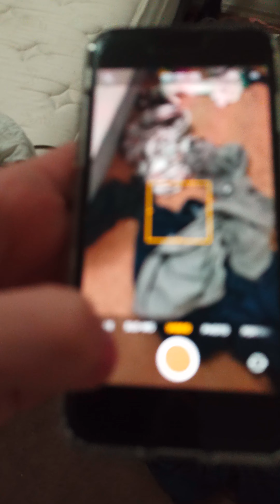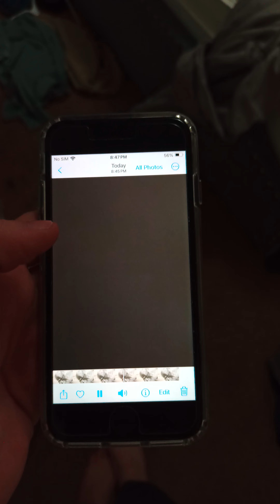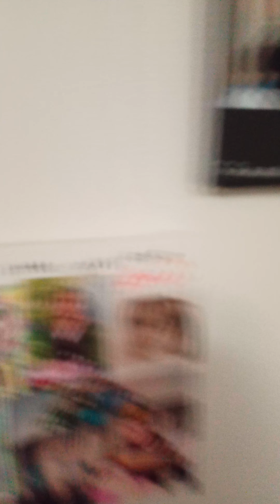Dason has had enough with Edison's way of love | Alphabet Lore Massacre Ep. 4